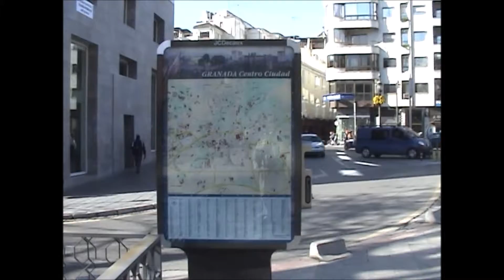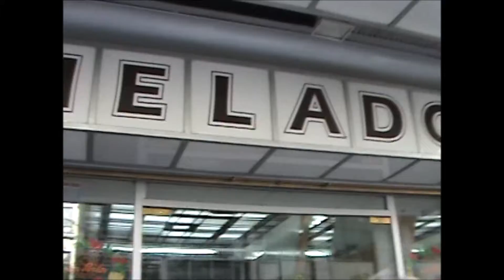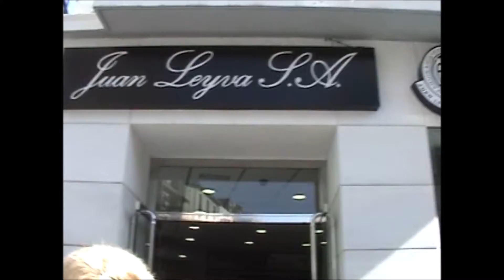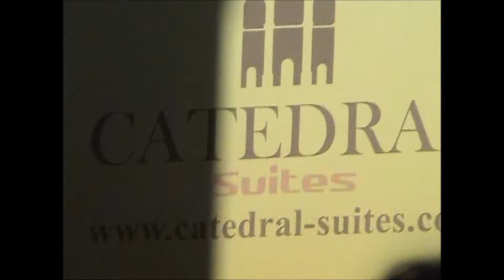JFHV-2007-Spain trip video-Al Hambra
2007-Spain trip video-Al Hambra